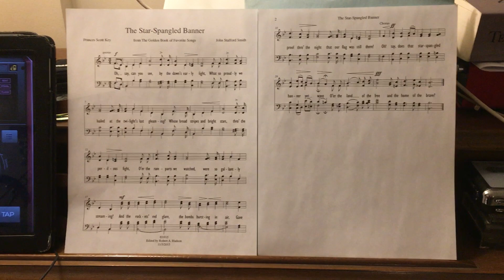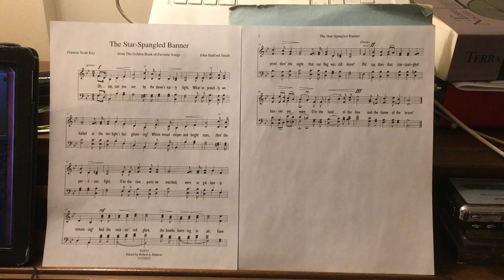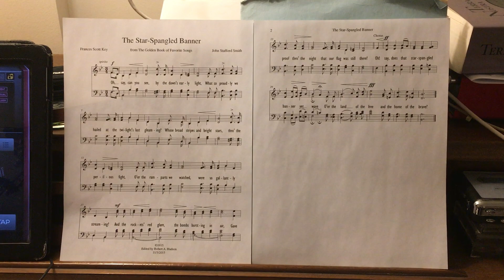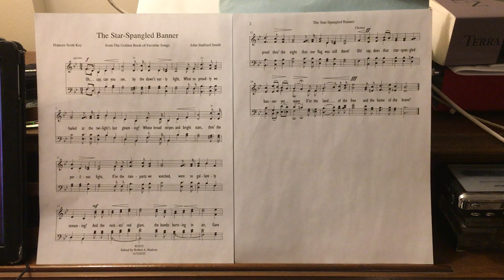Star-Spangled Learning 1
First run at learning the Star-Spangled Banner.